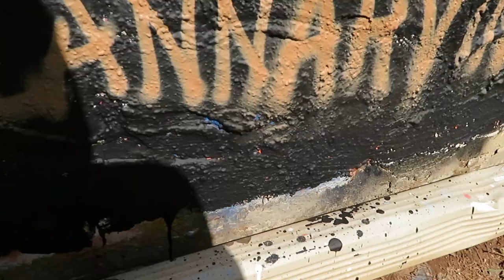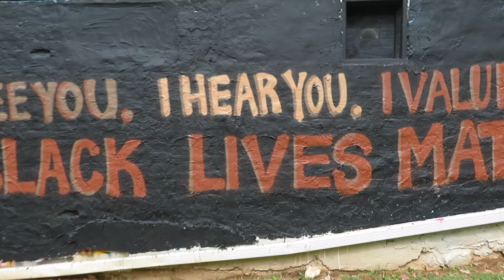I HAVE A SHORT MESSAGE FOR YOU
Be Blessed
Stay Blessed